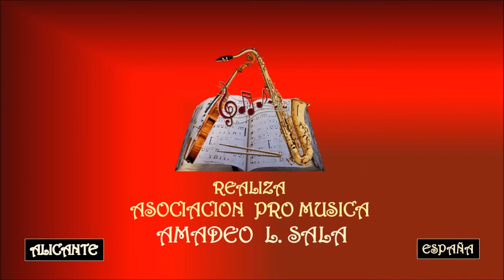JAIRO & LOS CHALCHALEROS – LA NOCHERA - Asociación Pro Música AMADEO L. SALA.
Mario Rubén González nació en Cruz del Eje, Córdoba, Argentina, el 16 de junio de 1949.
Más conocido como Jairo, Jairo Córdoba o Marito González, es un cantautor argentino. La propia Mercedes Sosa lo consideró como "la mejor voz de Argentina". Antes de los veinte años, con su primer álbum editado, adopta el seudónimo que lo acompañaría el resto de su carrera. A lo largo de su trayectoria ha interpretado más de 800 canciones en castellano, francés, italiano y alemán, entre las que se destacan: «Tu alma golondrina», «Por si tú quieres saber», «Tristezas», «De pronto sucedió», «El valle y el volcán», «Si vuelves será cansancio», «Amigos míos, me enamoré», «Hoy dejó la ciudad», «Nos verán llegar», «Revólver» y «Me encanta esta hora del día».